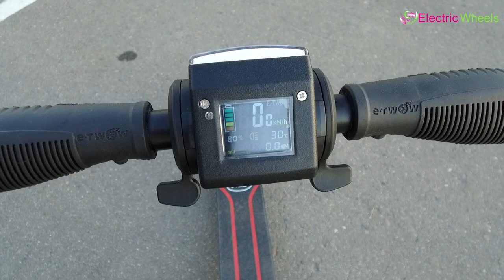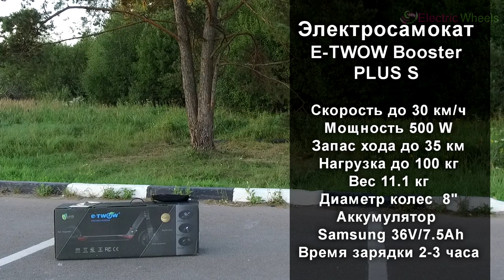Электросамокат E-TWOW Booster PLUS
Booster PLUS – это популярная модель предназначенная для активных прогулок по городу. Также электросамокаты E-TWOW знамениты своим качеством и лаконичностью исполнения дизайна своего модельного ряда

► Магазин Electric-Wheels.ru — приглашает на тест-драйв: г.Москва, поселение Московский, 22-ой км. киевского шоссе, домовладение 4, метро Румянцево, Бизнес-Парк «Румянцево», корпус «Г», этаж 9.

► Дополнительный шоу-рум: г. Москва , Ленинский проспект 29с2, кабинет 220 (2 этаж здание Инхс РАН им. А.В. Топчиева). Рядом парк «Нескучный сад»

Мы работаем с 2012 года и поможем подобрать Вам именно тот товар, который Вам нужен.